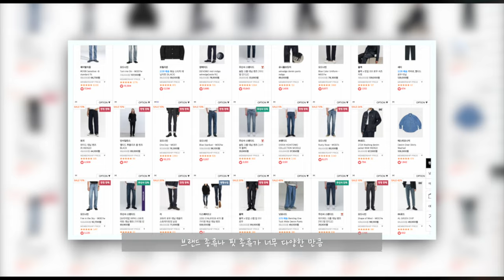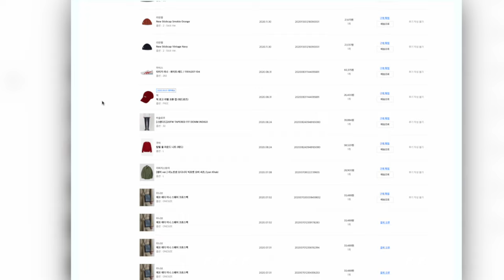내가 정말 자주 입는 바지(바지 뭐 사야할지 모르겠다면 꼭 봐야할껄?) [4K]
00:00 오프닝
00:44 기본적으로 가고 있으면 좋은 바지
00:56 첫번째 기본 바지 (슬랙스)
01:10 자주 이용하는 첫번째 슬랙스(벨리에 와이드 울 슬랙스)
01:58 자주 이용하는 두번째, 세번째 슬랙스(스파오-데일리지 테이퍼드, 파츠-크롭배기 슬랙스)
02:48 두번째 기본 바지 (데님)
03:02 자주 이용하는 첫번째 데님(토마스모어 라이트진)
03:43 자주 이용하는 두번째 데님(피스워커 bluish medium blue)
04:16 자주 이용하는 세번째, 네번째 데님(비슬로우 스탠다드테이퍼드 인디고, 토피-크롭 테이퍼드 데님)
05:27 세번째 기본 바지(면바지)
06:06 자주 이용하는 첫번째 면바지 (무신사스탠다드 테이퍼드 치노 팬츠)
06:41 자주 이용하는 두번째 면바지 (노드아카이브 - 와이드 치노팬츠)
07:12 자주 이용하는 세번째 면바지( 사운즈라이프 - new ballon snap pants)
07:50 마무리